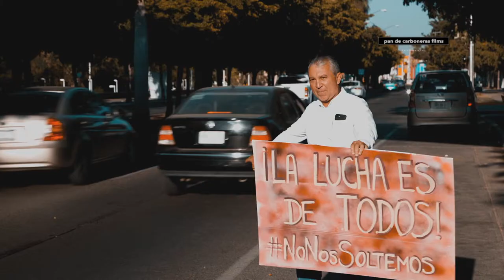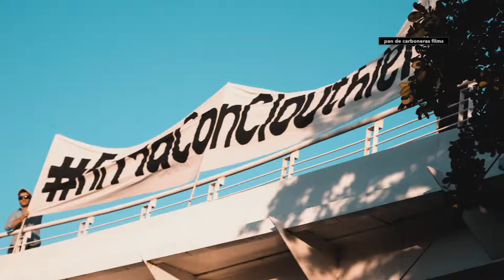INDEPENDIENTE PARTE VIII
CAMEL FILMMAKER
PAN DE CARBONERAS FILMS
Manuel Clouthier CARRILLO
DOCUMENTAL